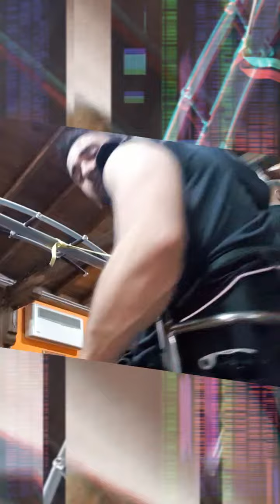barfamily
WorkOut disabile